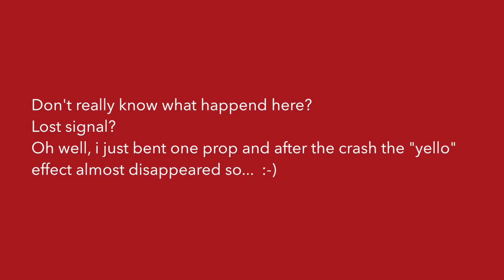Quad over Bredgårds gärde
Stuff:
Turnigy SK450 quadcopter:

FatShark Attitude V2 (mine is the earlier version, this link goes to the current version):

I also changed the ESC:s on the Quad. This is te 20 amp Afro:

If you have some time to spare...
Build a pre ww1 style RC monoplane.

Specs / You will need...
Wingspan ≈ 90 cm (36.5 in)
Length: ≈ 73 cm (28.7 in)
Weight: ≈ 340 grams (12 oz) (without battery)
Engine 1300 kv (ie: Turnigy 2730 brushless 1300 kv) and an ESC to match.
Propeller: 9x4.7" (slow fly)
Battery: 1000 mAh, 11.1V, 3S.

Material: 3 mm foam board, barbeque sticks, one straw, hot glue, piano wire, 2 servos, 2 control horns, rubber bands, welcro, tape and luck...

Legal
1: Feel free to alter and share but leave a reference to the original creator (me).
2: You are not allowed to sell these plans or in any other way make money of them - but you are free to share (for free).
3: Have fun!

for heaps of tips, plans and fun videos. They are the reason I got in to the building and designing of RC-planes!